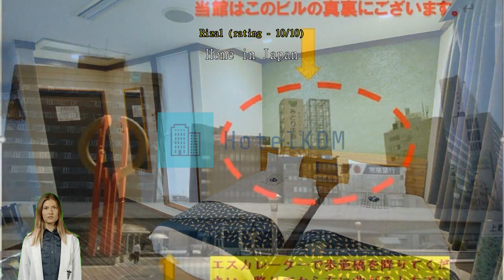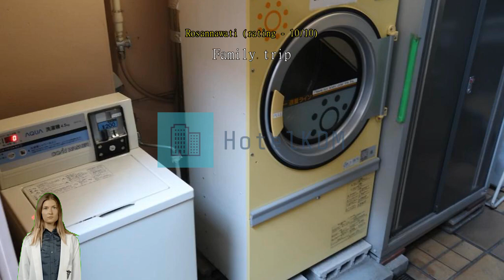Review Tokyo Ueno Touganeya Hotel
Discover Tokyo Ueno Touganeya Hotel: A Charming Retreat in the Heart of Tokyo

Welcome to Tokyo Ueno Touganeya Hotel, a delightful 3-star hotel nestled in the vibrant city of Tokyo, Japan. With its prime location just 0.3 km from the city center, this charming retreat offers easy access to the city's top attractions, making it an ideal choice for both leisure and business travelers.

Built in 1983 and last renovated in 2010, Tokyo Ueno Touganeya Hotel seamlessly blends modern comforts with traditional Japanese hospitality. Step into the elegantly designed lobby and be greeted by the friendly staff, who are dedicated to ensuring a memorable stay for every guest.

The hotel boasts 55 well-appointed rooms, each thoughtfully furnished with a blend of contemporary amenities and traditional touches. Whether you choose a cozy single room or a spacious suite, you can expect a comfortable and relaxing ambiance. From the moment you check-in at 03:00 PM until your departure at 11:00 AM, Tokyo Ueno Touganeya Hotel strives to provide a seamless and hassle-free experience for all guests.

Please note that Tokyo Ueno Touganeya Hotel has a child policy in place. While children are welcome to stay, there may be additional charges, as this hotel does not allow children to stay free of charge. For more information regarding the child policy and any extra charges, please contact the hotel directly.

Conveniently located just 35 minutes away from the airport, Tokyo Ueno Touganeya Hotel offers a convenient base for exploring the city. Whether you wish to immerse yourself in the bustling streets of Tokyo or discover the nearby attractions such as Ueno Park and Ameya-Yokocho Market, this hotel's central location makes it an excellent choice. Experience the best of Tokyo while enjoying the warm hospitality and comfortable accommodations at Tokyo Ueno Touganeya Hotel.

Unwind and Rejuvenate at Tokyo Ueno Touganeya Hotel's Entertainment Facilities

At Tokyo Ueno Touganeya Hotel, guests can enjoy a range of entertainment facilities designed to help them unwind and rejuvenate during their stay. The hotel offers a luxurious massage service, allowing guests to indulge in a soothing and relaxing experience after a long day of exploring the vibrant city of Tokyo. Whether you choose a traditional Japanese shiatsu massage or a rejuvenating aromatherapy massage, the skilled therapists at Tokyo Ueno Touganeya Hotel will ensure that you leave feeling refreshed and revitalized.

In addition to the massage service, the hotel also features a tranquil sauna where guests can detoxify and unwind. Step into the sauna and let the heat melt away your stress and tension, leaving you feeling renewed and invigorated. The sauna at Tokyo Ueno Touganeya Hotel is the perfect place to relax and recharge, offering a peaceful oasis amidst the bustling city.

Indulge in the ultimate relaxation experience at Tokyo Ueno Touganeya Hotel's entertainment facilities. Whether you choose a rejuvenating massage or a detoxifying sauna session, you are guaranteed to leave feeling refreshed and rejuvenated, ready to take on all that Tokyo has to offer.

Convenience Facilities at Tokyo Ueno Touganeya Hotel

Experience utmost convenience and comfort during your stay at Tokyo Ueno Touganeya Hotel. With a range of excellent convenience facilities, this hotel ensures that all your needs are met seamlessly. From laundry service and dry cleaning to luggage storage and daily housekeeping, everything is taken care of to make your stay hassle-free.

Whether you need to freshen up your clothes or have them professionally cleaned, the hotel's laundry service and dry cleaning facilities are at your disposal. The luggage storage service allows you to explore the city without worrying about your belongings. Additionally, the hotel offers a laundromat for guests who prefer to do their own laundry.

Whether you need to catch up on work or simply browse the internet, you can do so effortlessly. For smokers, there is a designated smoking area where you can relax and enjoy a cigarette. To ensure the safety of your valuables, safety deposit boxes are provided. Quench your thirst or grab a quick snack from the vending machine conveniently located within the hotel premises. With daily housekeeping, you can rest assured that your room will always be clean and tidy. Tokyo Ueno Touganeya Hotel goes above and beyond to provide you with a comfortable and convenient stay.

Convenient Transport Facilities at Tokyo Ueno Touganeya Hotel

At Tokyo Ueno Touganeya Hotel, we understand the importance of hassle-free transportation for our guests. That's why we offer a range of convenient transport facilities to ensure your stay in Tokyo is as smooth as possible.

For those looking for a quick and convenient way to get around the city, our hotel provides a